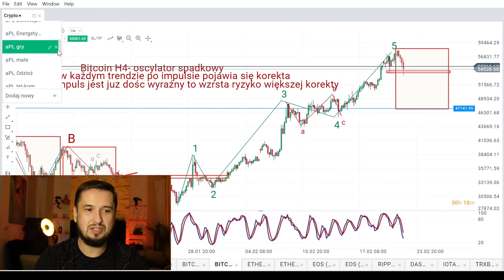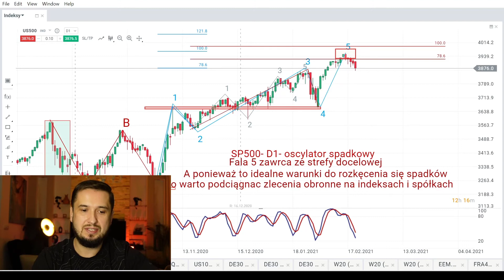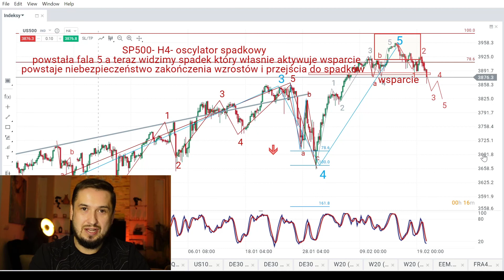Krew na SP500...Zaskakujące Spadki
Ale my wiemy o nich wcześniej, zapraszam do śledzenia jak nasze analizy sprawdzają się z tygodnia na tydzień